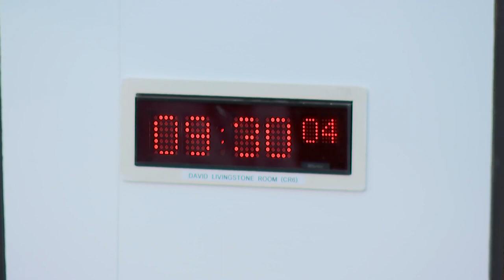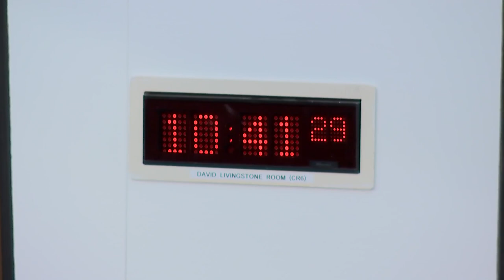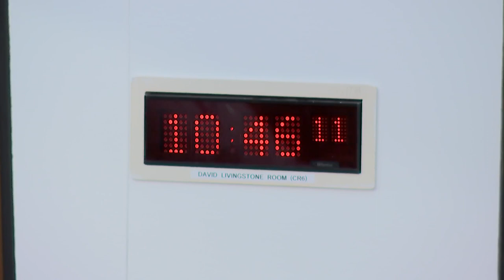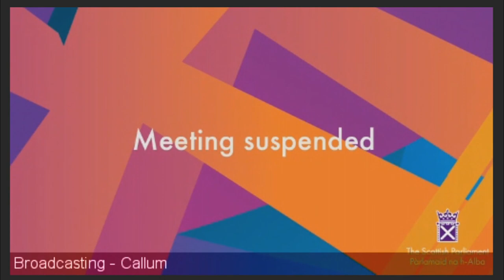Local Government, Housing and Planning Committee - 8 November 2022